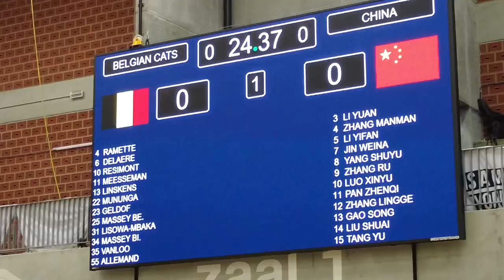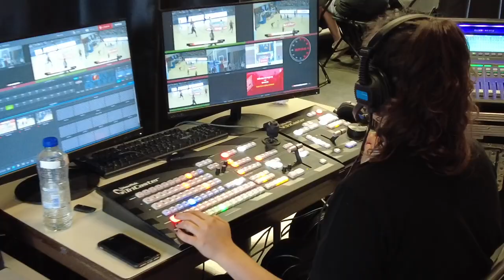Aftermovie Belgium Cats VS China : Oefenmatch Lange Munte Kortrijk 8 Juni 2023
België: Meesseman 17, Allemand 15, Vanloo 13, Linskens 8, Lisowa 8, Becky Massey 8, Delaere 6, Billie Massey 5, Mununga 5, Resimont 3, Geldof 2

Niet de volledige match (problemen met batterij)

De Belgian Cats hebben hun eerste van 2 oefenmatchen tegen China met ruim verschil gewonnen. In Kortrijk kregen de Chinezen een 90-55-nederlaag om de oren.

China is de vicewereldkampioen, maar van het team dat vorig jaar zilver veroverde op het WK traden donderdagavond in de Lange Munte slechts 4 speelsters aan.

Een slordig spelend China was op geen enkel moment een partij voor een sterk België, dat heel veel defensieve druk zette en in aanval secuur afwerkte. Bij de rust was het verschil al opgelopen tot 25 punten: 46-21.

Na de rust kon bondscoach Méziane naar hartenlust experimenteren, maar het spel leed daar niet onder. Iedereen deed zijn duit in het zakje en de kloof werd alleen maar groter. Eindstand: 90-55.

Zaterdag spelen de Belgian Cats opnieuw tegen China, dan in een uitverkochte Sportoase in Leuven. Het wordt de laatste oefenmatch voor de Belgische vrouwen, die volgende week donderdag in Tel-Aviv hun EK openen tegen Israël.